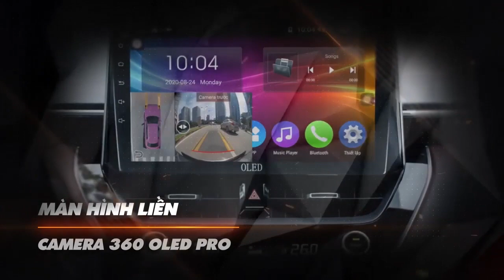CÓ THỂ BẠN CHƯA BIẾT: Triệu Phú 14 Tuổi Trẻ Nhất Lịch Sử & Câu Nói Truyền Cảm Hứng Quen Thuộc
TRUY CẬP WEBSITE TẠI LINK 》》 》》 Đơn vị chuyên độ xe ô tô và Cung cấp đồ công nghệ xe hơi.
Với các sản phẩm/dịch vụ tốt nhất như: Độ Màn Hình DVD Android Oled, Độ Camera 360 Cho Ô Tô, Màn Hình Liền camera 360 Oled Pro, Độ Đèn Ô Tô, Cùng nhiều dịch vụ, phụ kiện ô tô khác...
ChungAuto.vn - Sản phẩm chọn lọc chất lượng với mức giá tốt nhất thị trường. Dịch vụ chăm sóc chu đáo, tận tình nhất!

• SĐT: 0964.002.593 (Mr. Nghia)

Lớn lên ở vùng phía nam nghèo khó của Chicago, Farrah Gray đã vượt qua rất nhiều khó khăn và trở thành triệu phú tự thân trẻ nhất trong lịch sử (ngoài lĩnh vực giải trí) khi mới 14 tuổi.

Anh cũng là người trẻ nhất có văn phòng ở Phố Wall và người trẻ nhất nhận bằng Tiến sĩ danh dự. Ngoài ra, anh còn là tác giả của cuốn sách bán chạy trên toàn thế giới "Reallionaire: Nine steps to becoming rich from the inside out" và là nguồn cảm hứng cho hàng triệu người.